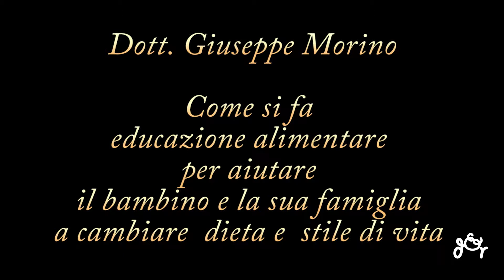Come si fa educazione alimentare per combattere l'obesità infantile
Dottor Giuseppe Morino, Responsabile dell'Unità di Progetto
Educazione Alimentare
Ospedale Pediatrico "Bambino Gesù", Roma